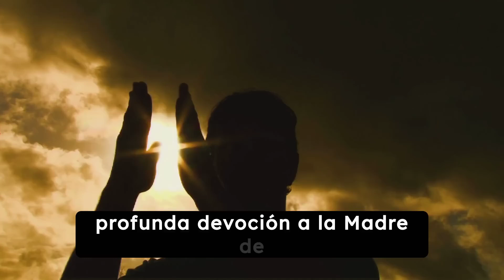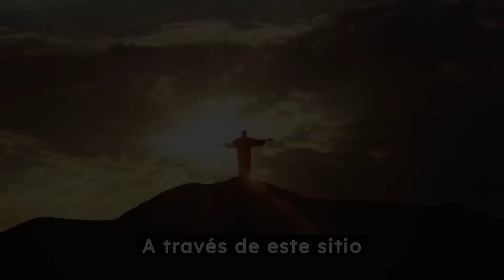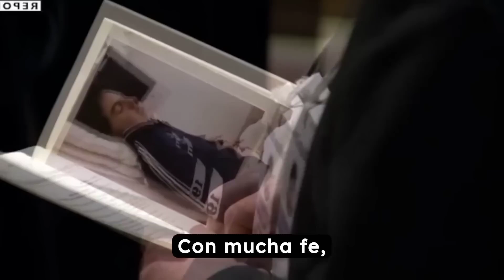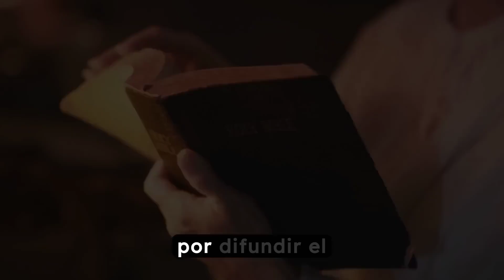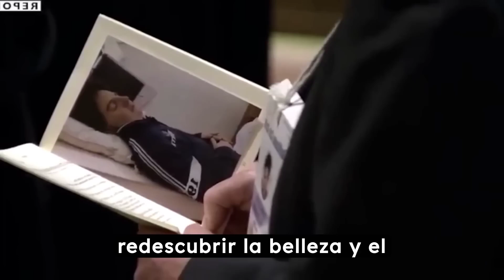FINALMENTE: La impactante VERDAD sobre el cuerpo incorrupto de Carlo Acutis!